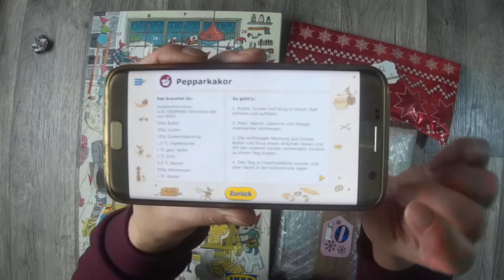Tauschadventskalender #10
Türchen Nummer 10 ist bereit!

oder

z. B. Von Stampin Up:
Papierschneider - 36€
Papierfalter - 8,50€